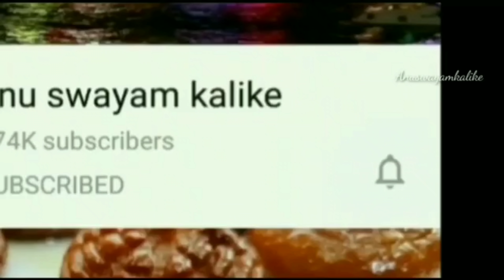ಮನೇಲಿ ಹಾಲು-ಸಕ್ಕರೆ ಇದ್ದರೆ ಸಾಕು ಸುಲಭವಾಗಿ ರುಚಿಯಾದ ಕಾಲಾ ಜಾಮೂನ್ ಮಾಡಬಹುದು | 3 ingredients jamun recipe